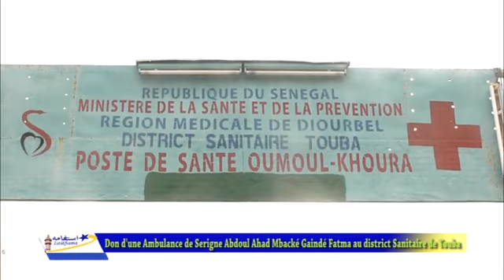Remise de Don d'une ambulance de Serigne Cheikh Abdoul Ahad Mbacké Gaindé Fatma au district Sanita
Remise de Don d'une ambulance de Serigne Cheikh Abdoul Ahad Mbacké Gaindé Fatma au district Sanitaire de Touba le 27 Mars 2017